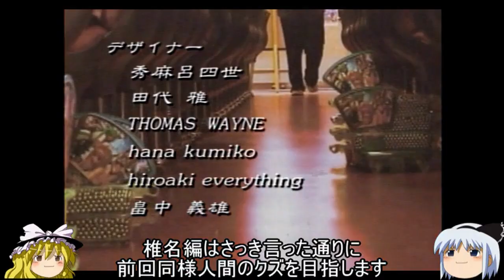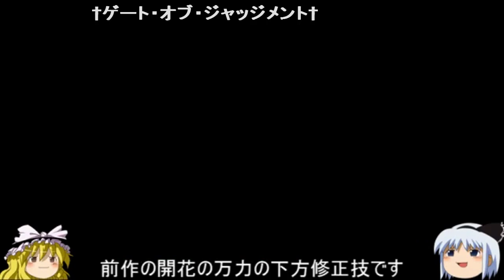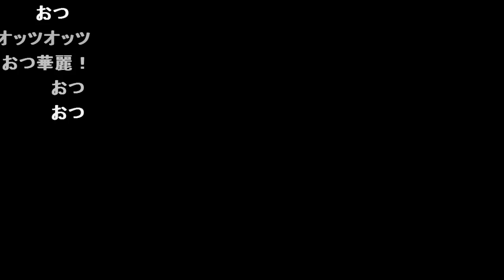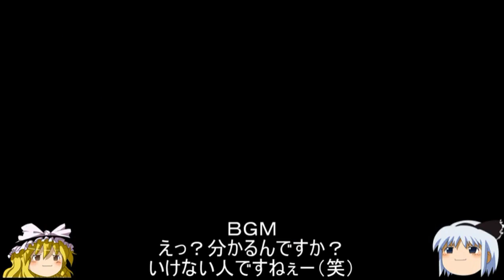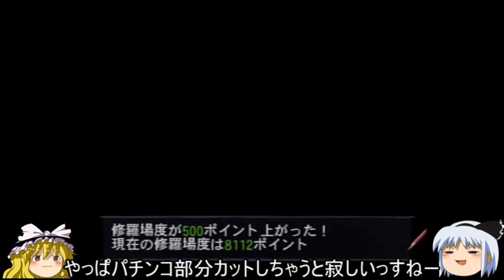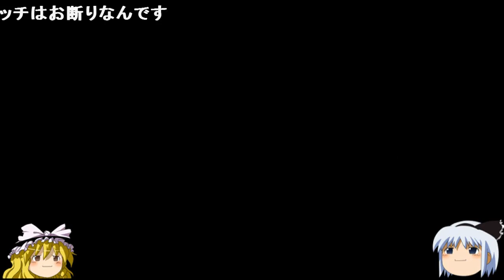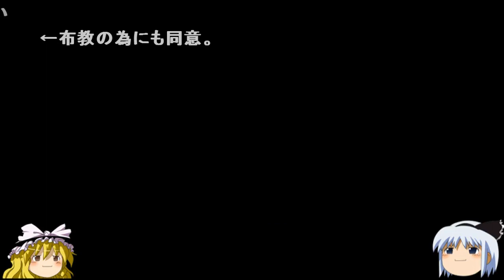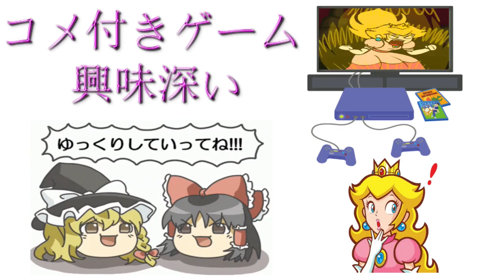【コメ付き】 パチプロ風雲録6 パチパラ14をゆっくり実況プレイ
ふむ・・ 大門五郎みたいだな おつ 風雲録4も夏でしたね 必殺技も修羅場度も川に落とした模様 草 クッソナチュラルビンタすき(語彙) 劇団員の株が急騰中 顔見られてないんだからヘーキヘーキ！ 藤なんとかさん？だっけ？ 玉の貯蔵は充分か? 何でこんなの追加したんだ? こんなところ公衆便所の方がまだましだゾ… ヤバいくらい治安悪いしな 続きないのかー残念 さやかはED後には攻略できないしな・・・